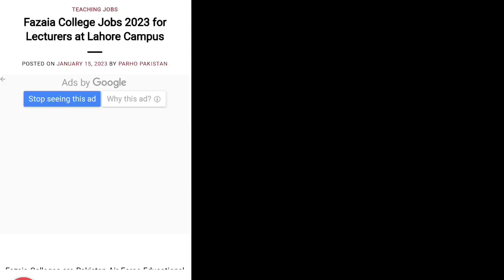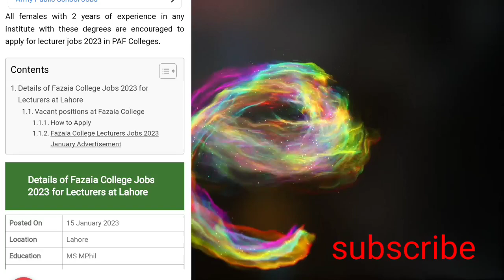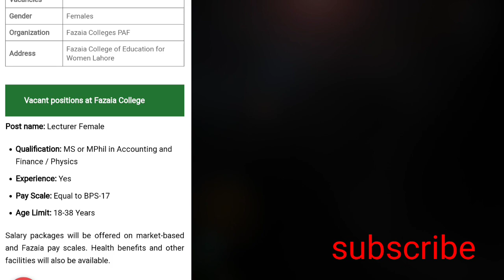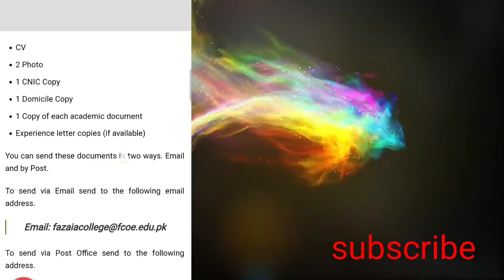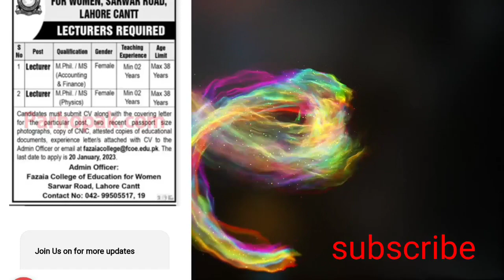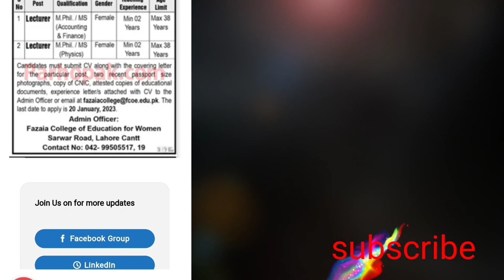Fazaia College Jobs 2023 for Lecturers at Lahore JA VLOG'S